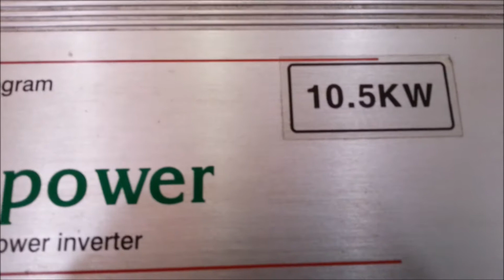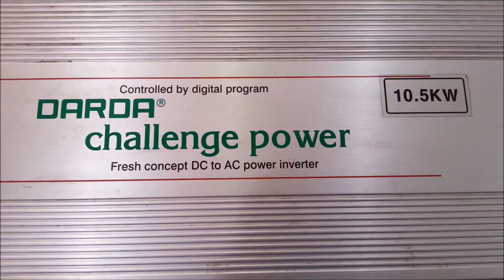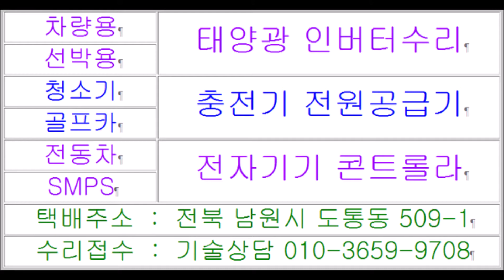다르다 대용량인버터 10500W 공업용인버터 8500W DARDA POWER INVERTER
다르다 대용량인버터 10500W 공업용인버터 8500W DARDA POWER INVERTER 주제로 인버터를 오래사용하려면 출력전압이 안나올때 불이안들어올때 전압이 떨어질때 서비스는 잘 되는지 찿아보아야합니다 인버터전자회로수리하다보니 대용량인버터수리할려면 대용량인버터수리하는곳 대용량인버터수리업체 대용량인버터수리점 가까운곳에 전문수선하는 정비업체찿아서 택배로보낼때 포장을 튼튼하게해야하며 공업용인버터수리하려면 공업용인버터수리하는곳 공업용인버터수리업체 공업용인버터수리점 전화를 많이 받네요 보조배터리 병렬로연결하여 사용하는 대출력인버터수리할려면 대출력인버터수리하는곳 대출력인버터수리업체 대출력인버터수리점 부피가 큰 대용량일수록 빠르게처래할수있는곳을 원하는 산업용인버터수리할려면 산업용인버터수리하는곳 산업용인버터수리업체 산업용인버터수리점 찿으신다면 아무래도 신속한정비를 기대하실겁니다 택배주소 전북 남원시 도통동 509-1 주연테크서비스 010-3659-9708 Dada loj-muaj peev xwm inverter 10500W kev lag luam inverter 8500W DARDA POWER INVERTER Yuav siv lub inverter rau lub sijhawm ntev, koj yuav tsum nrhiav seb qhov kev pabcuam ua haujlwm tau zoo li cas thaum cov zis voltage tsis tawm, thaum lub teeb tsis tawm, thaum lub xaim hluav taws xob poob. Lub tuam txhab muaj peev xwm loj inverter kho cov chaw tsim khoom loj muaj peev xwm inverter kho cov khw tsim kho cov chaw tsim khoom tshwj xeeb hauv kev kho vaj tse ze koj, thiab thaum xa los ntawm courier, kev ntim khoom yuav tsum ruaj khov.Xaj kom kho qhov muaj inverter, lub chaw tsim hluav taws xob kho cov chaw lag luam inverter kho cov tuam txhab Industrial inverter kho khw Kuv tau txais ntau qhov hu. Txhawm rau txhawm rau kho cov hluav taws xob loj loj uas siv sib txuas thiab siv, qhov twg los kho loj-hloov fais fab ? Yog tias koj pom lub khw tsim kho hauv inverter, koj yuav xav tias yuav tau ua txij nkawm sai. Veľkokapacitný invertor Dada 10500 W priemyselný invertor 8500 W DARDA POWER INVERTER Ak chcete invertor používať dlhodobo, musíte zistiť, či služba funguje dobre, keď výstupné napätie nevyjde, keď sa nerozsvieti kontrolka alebo keď dôjde k poklesu napätia. Veľkokapacitná oprava invertorov Veľkokapacitná opravňa invertorov Nájdite servisnú spoločnosť špecializujúcu sa na opravy vo vašom okolí a pri zasielaní kuriérom musí byť obal odolný. Na opravu priemyselného invertora slúži oprava priemyselných invertorov. Za účelom opravy vysoko výkonných invertorov, ktoré sú pripojené a používané, kde je potrebné opraviť veľkokapacitné invertory ? Ak nájdete opravovňu striedačov, budete čakať rýchlu údržbu.